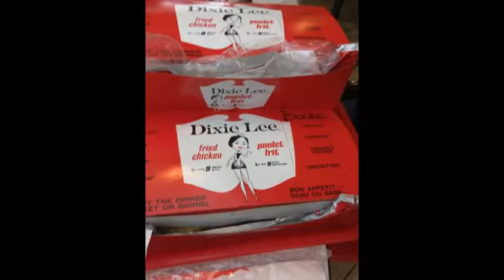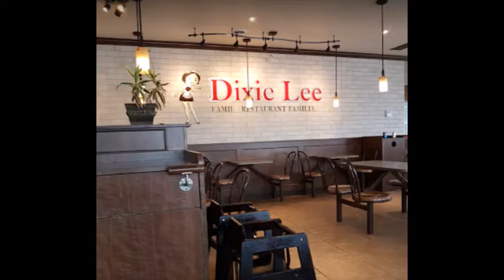Dixie Lee rules our taste buds and our hearts - literally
Fried chicken and fish snacks in the legendary Red and White boxes  have fed generations